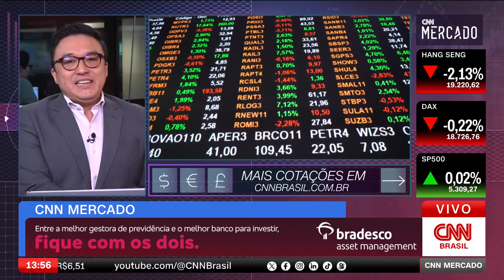Dólar sobe e bolsa cai à espera de sinais sobre juros | CNN MERCADO 21/05/2024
O Ibovespa opera com instabilidade, em sintonia com as bolsas de Nova York nesta terça-feira (21), por conta das incertezas com a política monetária dos Estados Unidos. No momento, o dólar opera a R$5,12, alta de 0,5%. Confira as principais informações da economia na terceira edição do dia do CNN Mercado, com Fernando Nakagawa.